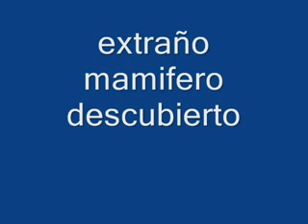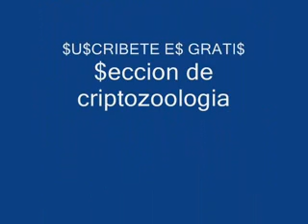extraño mamifero descubierto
este video es sobre un extraño mamifero descubierto